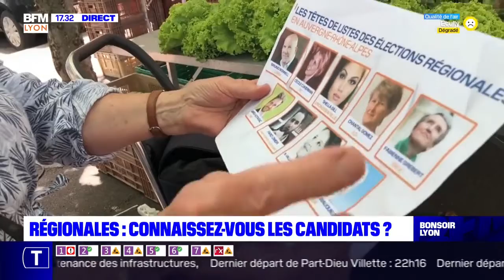Régionales : connaissez-vous les candidats ?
Connaissez-vous les neuf candidats aux élections régionales en Auvergne-Rhône-Alpes ? On vous a posé la question.